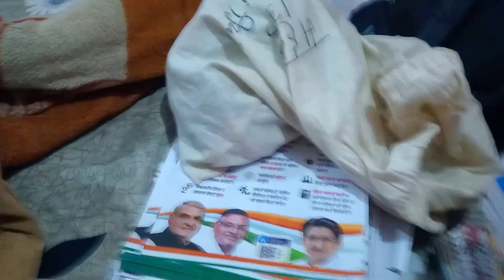काम हुआ पूरा और घर को दे दिया किराए पर 🤔🤔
hiiiiii guys 😊

I hope you are enjoying my vlog ❤️

thank u 😊